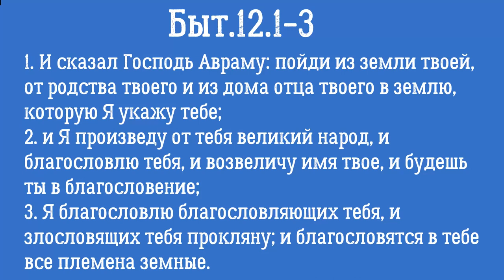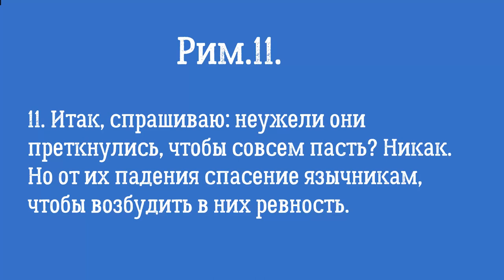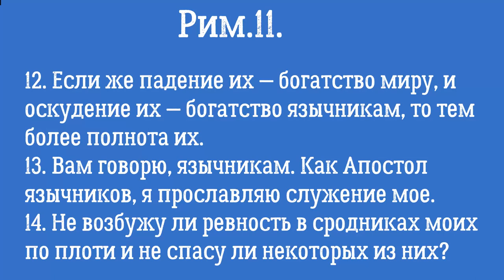Благословение Авраама часть 1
Обетования данные Б-м Аврааму. Их действия, последствия и значение.
Первая часть